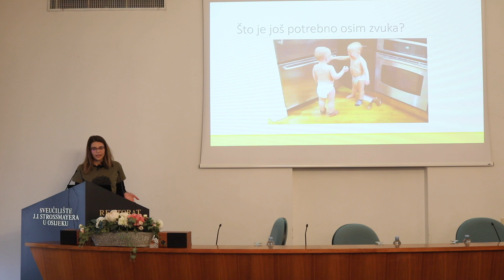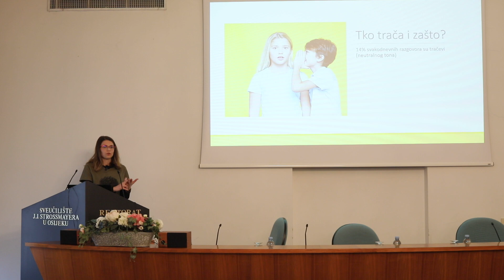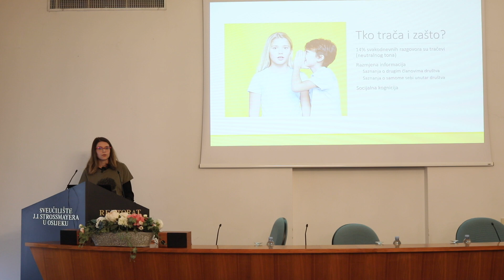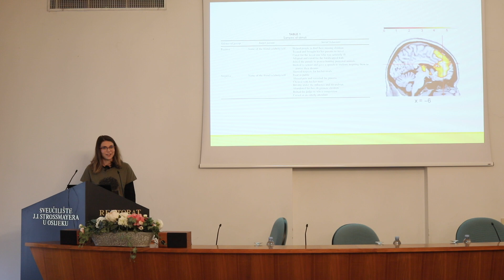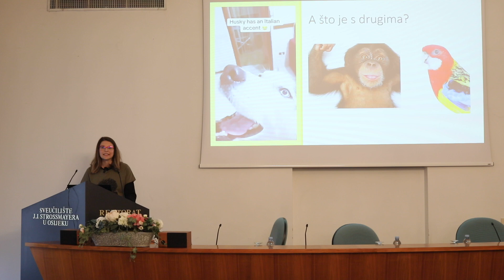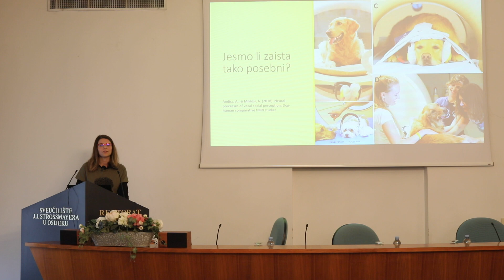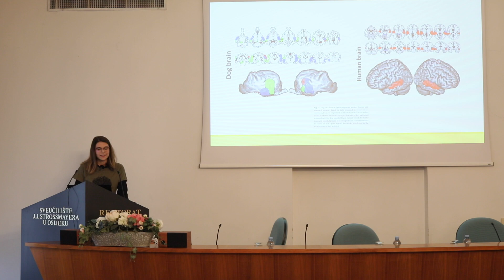Šutim kao zaliven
Sara Bonet

Na poslu, na druženju s prijateljima, kod kuće s obitelji, putem
telefona ili u lice, svakodnevno razmijenimo tisuće riječi s drugim
osobama. Neke se čine suvišne, neke su svojstvene nama, način
na koji ih izgovaramo i ton koji im pridajemo čine ih unikatnima.
Što to znači za našu komunikaciju? Jesmo li ju mi oblikovali i
učinili takvom ili je možda ona oblikovala nas? Još važnije, je li
zaista unikatna i posebna kako mi ljudi to često volimo misliti?
Imam za vas spremnu jednu tajnu, ali samo ako je možete dobro
čuvati.